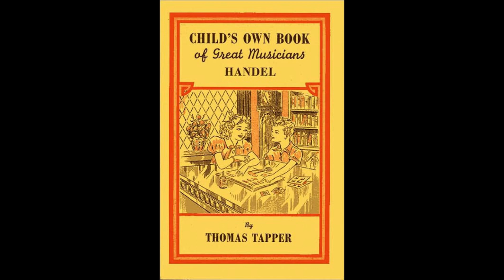Stories of Great Composers for Children by Thomas Tapper - Audiobook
Great Composers for Children, by Thomas Tapper.
Read by Kara Shallenberg. This is a collection of ten short, entertaining, informative picture-book biographies of famous composers. Each book tells about the childhood and great achievements of a composer, and includes a short musical example.